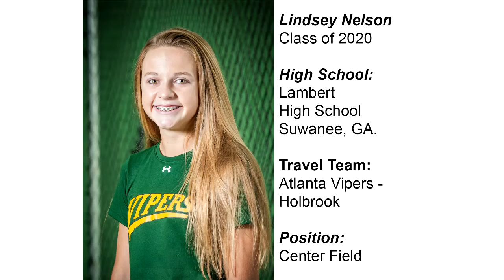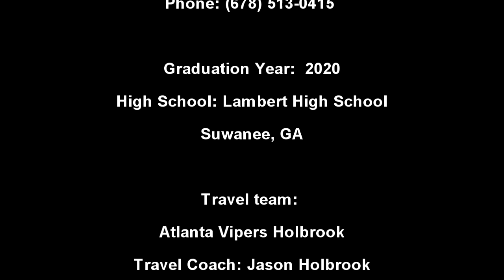Lindsey Nelson's Softball Skills Video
Lindsey shows off her athletic ability in her softball skills video.